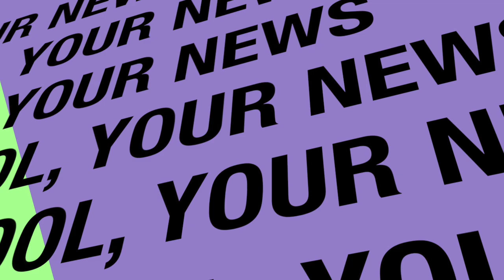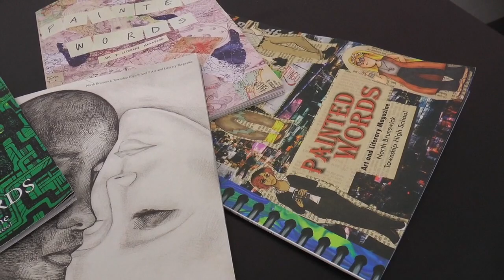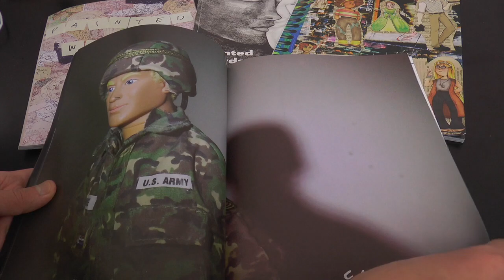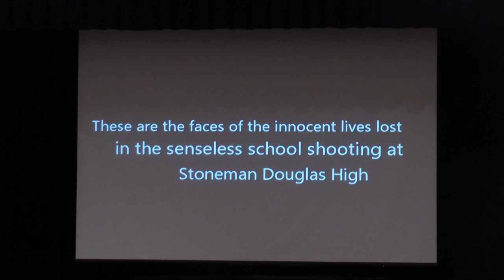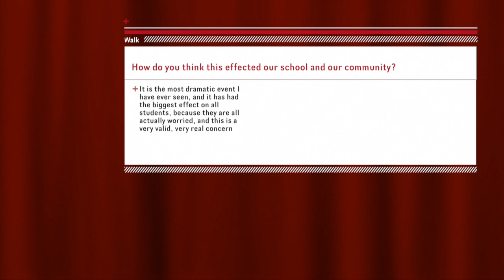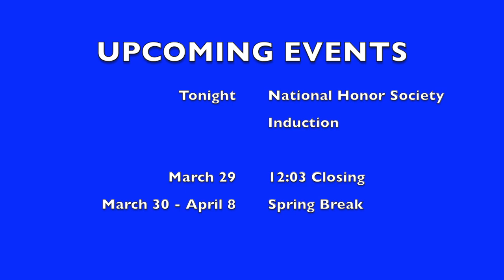NBT News 3 20 18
Student produced monthly news show for North Brunswick Township High School